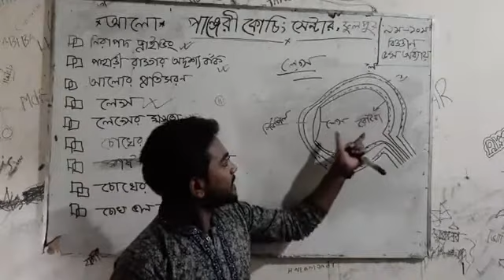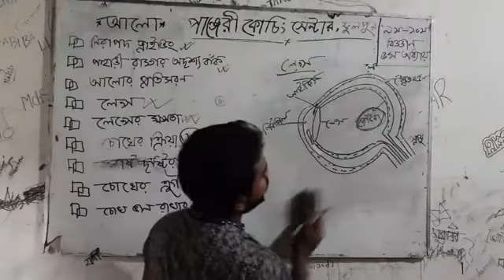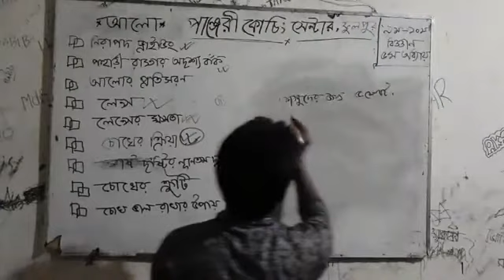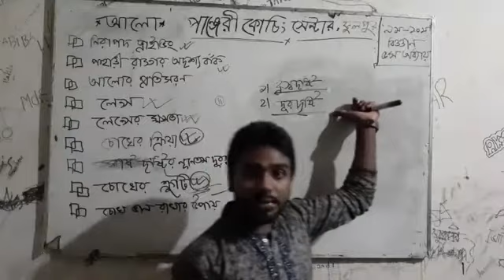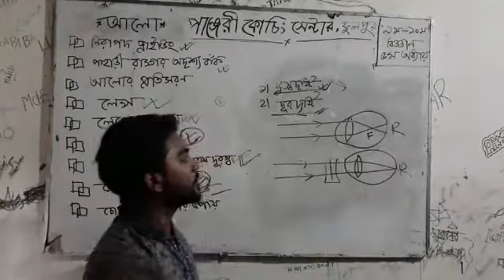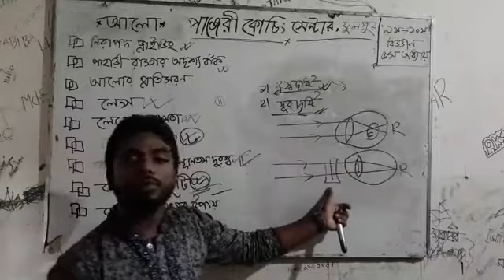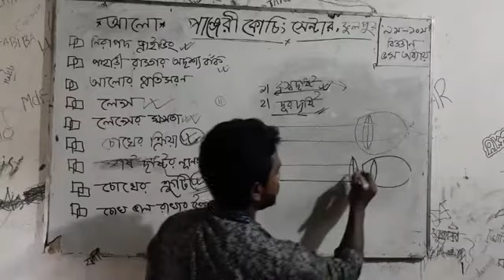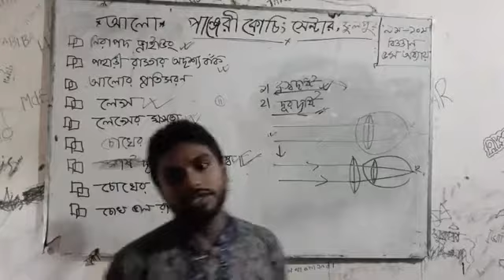আরিফ স্যারের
৯-১০ম শ্রেণির বিজ্ঞান